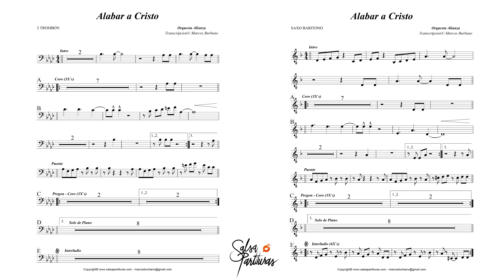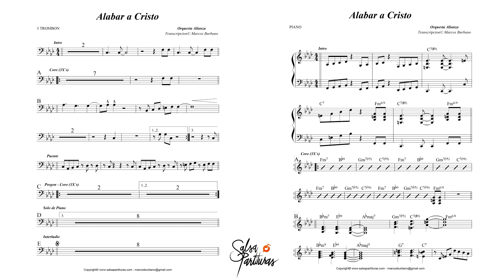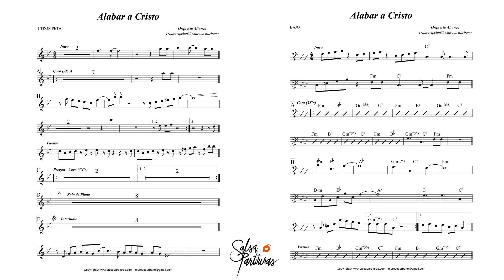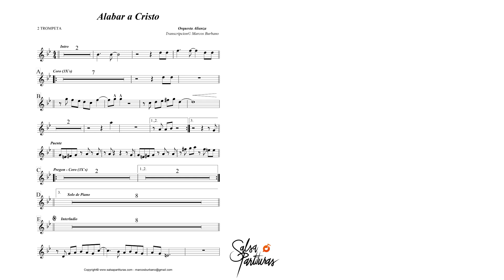ALABAR A CRISTO (ORQUESTA ALIANZA) Sheet Music for Orchestra (SALSA PARTITURAS)